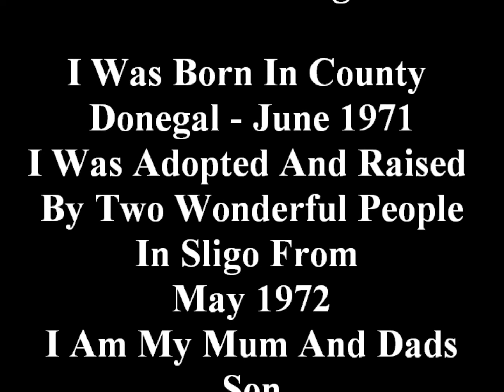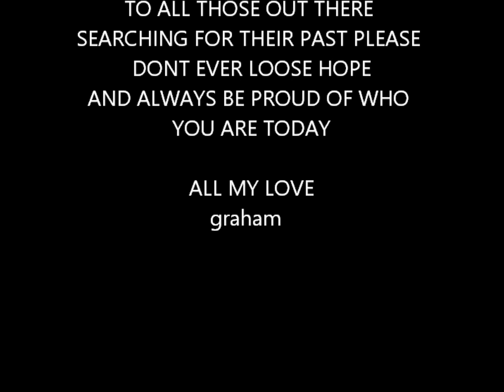Home to Donegal - Graham Monaghan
This is a Non for Profit Demo Recording of 'Home To Donegal' by Un-Signed Irish Singer Graham Monaghan.
This is dedicated to all my Donegal family and friends and especially remembering all the family members who have passed away before I ever had the opportunity to say hello to.
I absolutely love the words of this song
I hope you enjoy this wee recording.
Lots of Love
graham